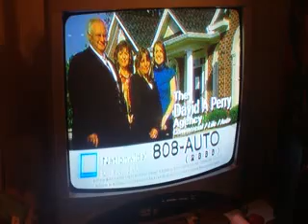WIS News 10 Analog Signoff june 12th 2009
Yes its sad but cool @ the same time. all tv's are now officially switched to digital.

Ok this video is kinda long but @ the end of the video you will see it go off.